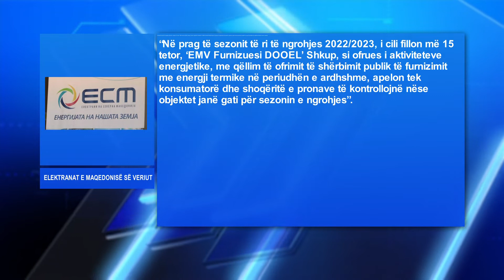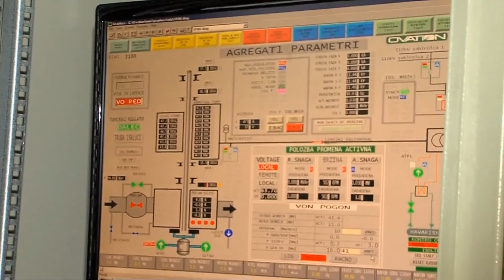EMV: Konsumatorët të kontrollojnë nëse objektet janë gati për sezonin e ngrohjes